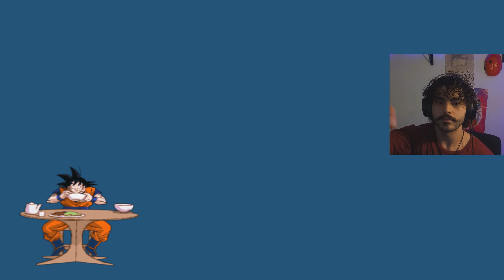Dragon Ball Budokai Tenkaichi 4 |Uma Vingança Para Freeza/O Retorno de Cooler - Modo História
Nesse vídeo de Dragon Ball Budokai Tenkaichi 4 Trago os Filmes Uma Vingança Para Freeza e O Retorno De Cooler completos aqui em um Único Vídeo para vocês, ambos em 4k 60fps.